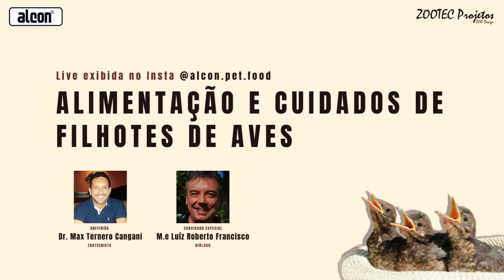Alimentação e Cuidados de Filhotes de Aves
Alimentar um filhote de ave é algo gratificante e ao mesmo tempo muito delicado, pois requer muita dedicação e disciplina. Geralmente, os filhotes que alimentamos são os reproduzidos em cativeiro e eventualmente os que caíram de ninhos. Por ser um dos pilares fundamentais do desenvolvimento dos filhotes, a alimentação deve ter uma atenção especial. Confira neste vídeo o bate papo que nosso Zootecnista Max Cangani teve com o Biólogo Luíz Roberto Francisco, sobre alimentação e cuidados de filhotes de aves.

👉 Estamos com um novo perfil no Instagram @alcon.pet.food e nele você vai encontrar tudo sobre manejo e nutrição de peixes ornamentais, aves silvestres e exóticas,répteis, roedores e primatas.